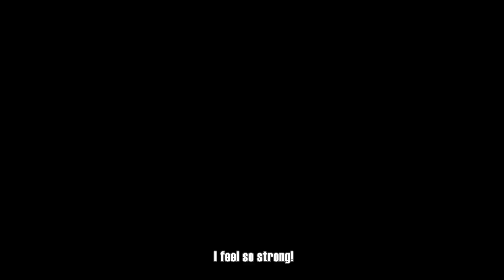My Hero One's Justice 2 - Character Gameplay Trailer - PS4/XB1/PC/Switch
Tell us, students, what do you fight for?
Bring justice to the world when My Hero One’s Justice 2 lands on PS4, XB1, PC and Switch